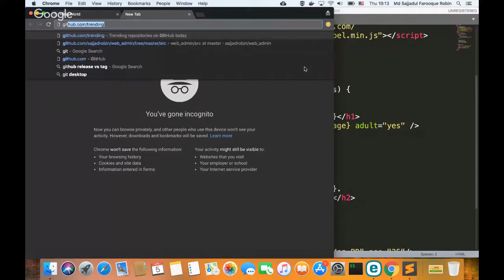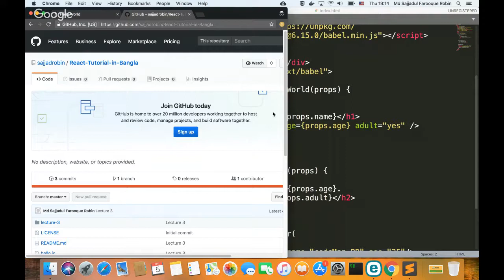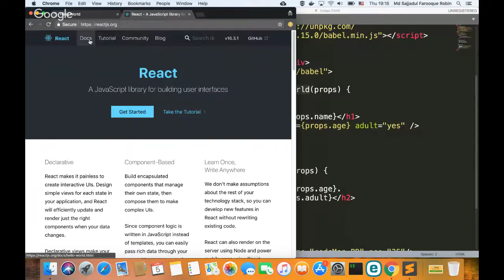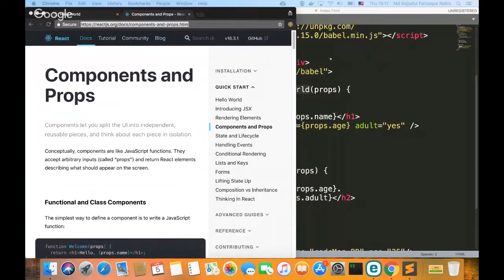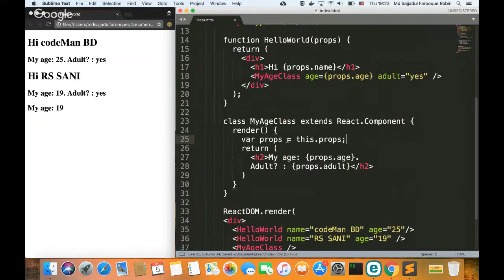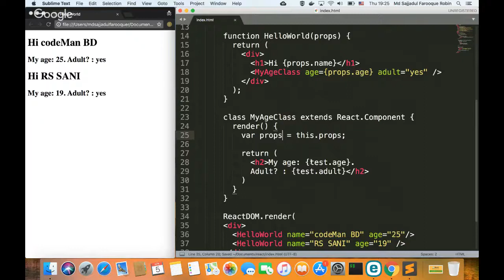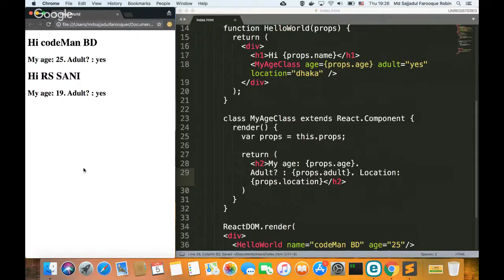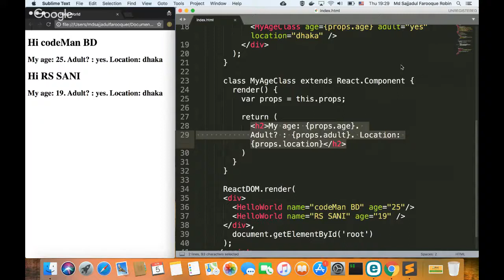Best React tutorial in Bangla - Lecture 4 - React Component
Best React tutorial in Bangla - Lecture 4 -React component. এই ভিডিও তে দেখবো How to Build a React Class Component.

বর্তমানে React ডেভেলপার এর চাহিদা প্রচুর। Single Page Application কিংবা সংক্ষেপে SPA তৈরী করতে React ব্যবহার করা হয়। আর React জানলে, React Native -এ কাজ করা সহজ। React Native দিয়ে Android এবং iOS এর জন্য মোবাইল এপ্লিকেশন তৈরী করা যায়।